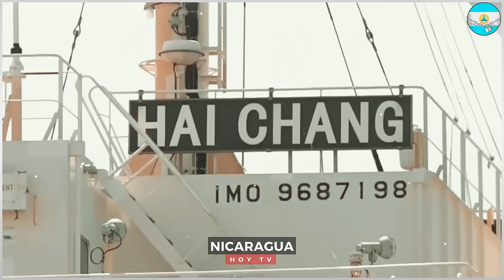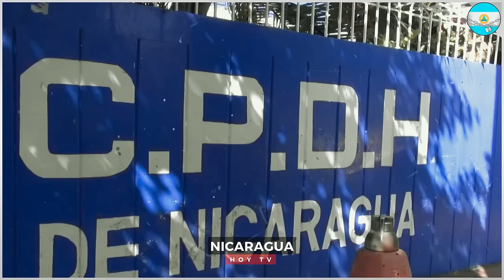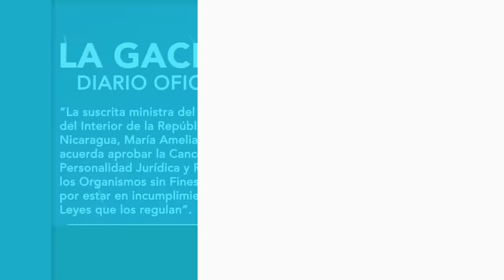🔴Nicaragua 11 de diciembre 2024, Ultimas Noticias de Nicaragua 11 de diciembre 2024, DANIEL ORTEGA